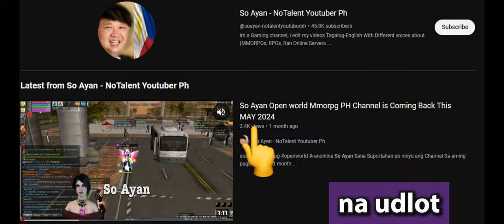So Ayan Update - Open World MMORPG Channel MAY 2024!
Sorry po mga lodi may mga Medical Problems po kc kaya di naka pag comeback this Month of MAY,
mag babalik kami pag Kaya na po🙏
i will make you a simple but entertaining gaming video With My mga So Ayan at ayun na nga!
Maybe i cannot answer/Reply to all your DMs in my Facebbook page Messenger:
Below is our Facebook Group: Android/IOS Games PH, MMORPGs Mobile & Pc, Ran Online Philippines:
Please help me mga Lods by Supporting this Channel Thank you po So Much!